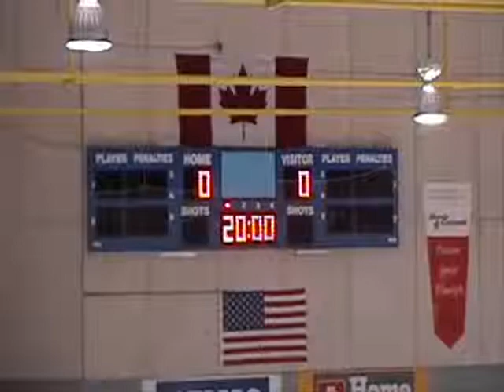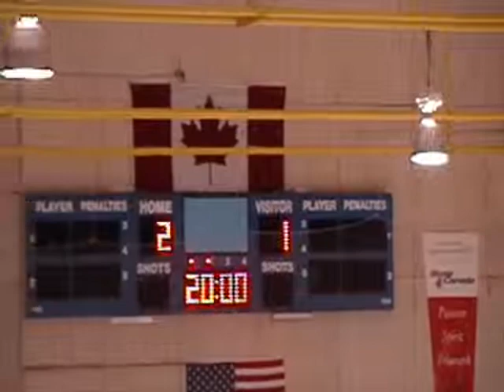Eagles vs. Blind River - March, 10 2010